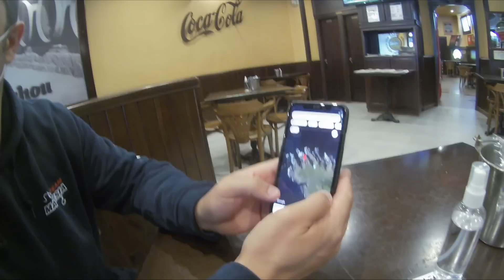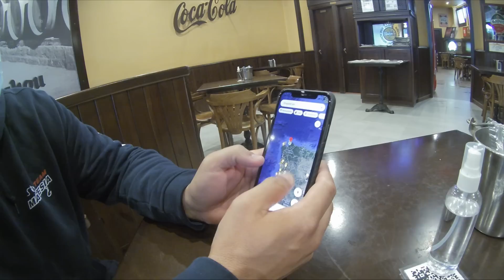Pesca de Sargos na Galiza, dia 2: Rock Fishing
Pesca de sargos na Galiza